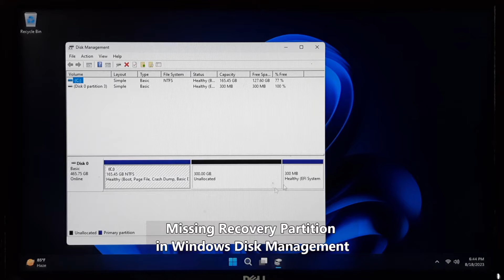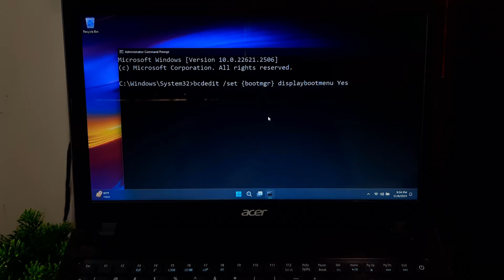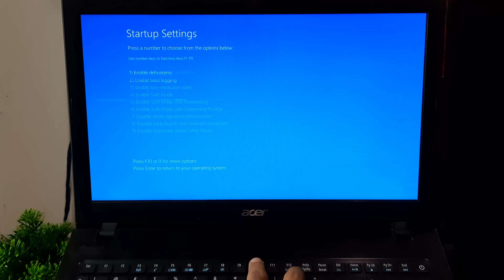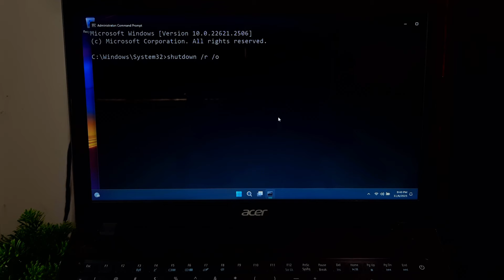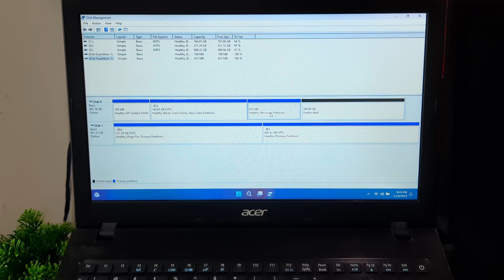How To Reset My Computer, Fix Could Not Find the Recovery Environment Windows 11, 10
How do I Reset my computer could not find the recovery environment?
How do I get to Windows Recovery Environment Windows 11?

Stuck with the frustrating "Could Not Find the Recovery Environment" error on your windows 11 computer? Don’t worry, you're in the right place! In this comprehensive video, we'll walk you through practical solutions to resolve this common issue and get your system back up and running smoothly.

🕐 Timestamps:
0:00 - Introduction on Could Not Find the Recovery Environment
0:38 - Causes of could not find the recovery environment Windows
0:56 - Method 1 - Enable "F8" Key During the Startup Process to Access the Recovery Environment
2:55 - Method 2 - Access the Recovery Environment Using Command Prompt
3:55 - Fix Recovery Partition Is Missing or Corrupted

🛠️ Steps covered in this video:
How do I Reset Windows 11 without recovery environment?
How do I force Windows 11 to recovery mode?
Could not find the recovery environment windows 11
Could not find the recovery environment windows 10 fix
the windows re image was not found
could not find the recovery environment windows 11 reset